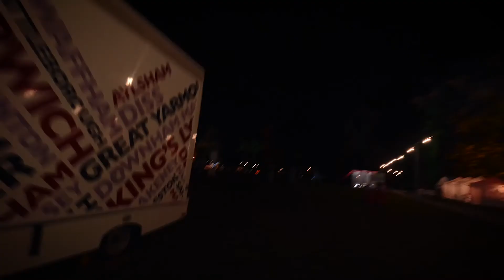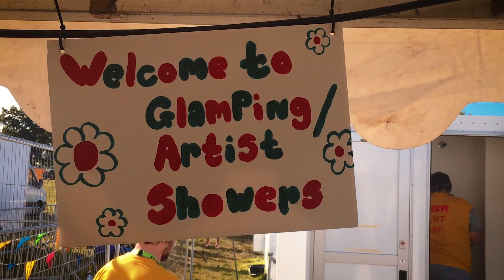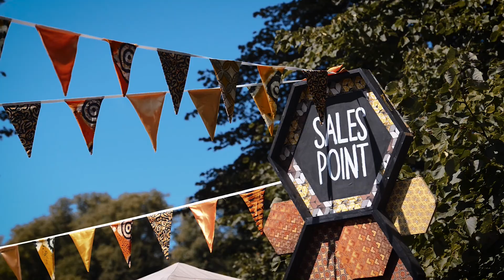Greenbelt Festival Video Diary 2017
The sun shone. It was hot. We glamped. The speakers were inspiring. The theme was "The Common Good". There were loads of people. My video diary fails to catch all the cool stuff but hopefully just enough to convince you to give it a try.